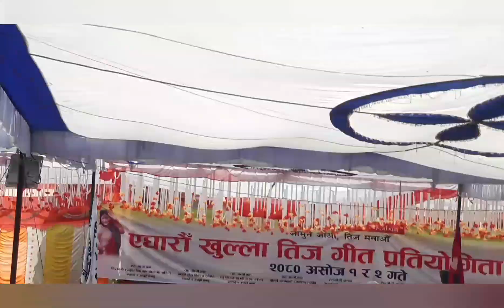राजेन्द्र गिरी (गुन्द्रुके)को जादु हेर्नुस् र रमाइलो गर्नुहोस् magic rajendra giri gundruke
राजेन्द्र गिरी (गुन्द्रुके) को जादु हेर्नुस् र रमाइलो गर्नुहोस् magic rajendra giri (gundruke)by funky dude vlogs.